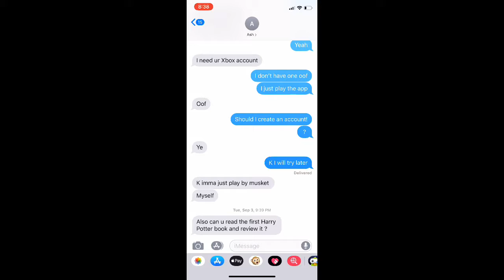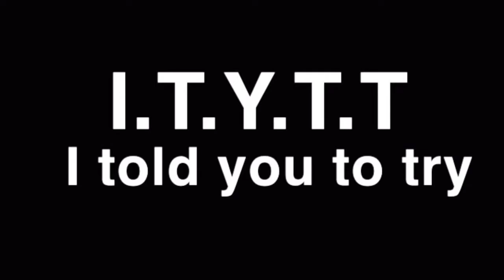IWTTT: Tales Of Beedle The Bard Review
Yeah finally banana I did it.